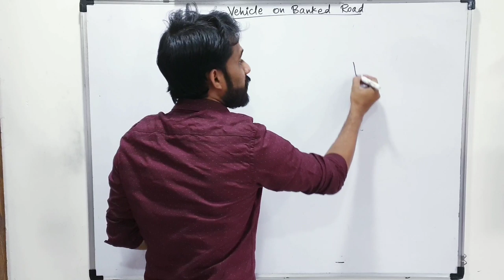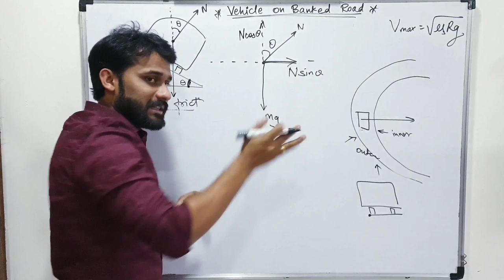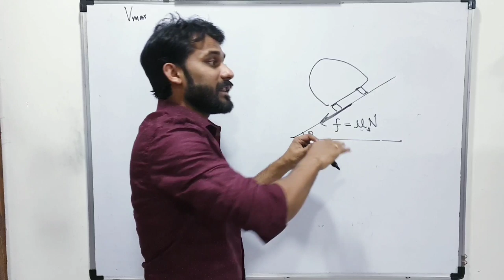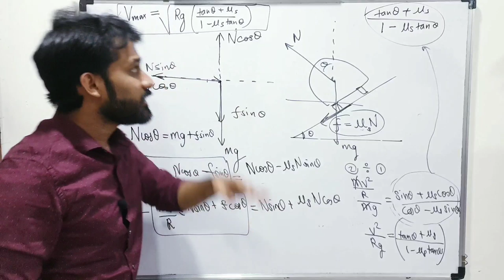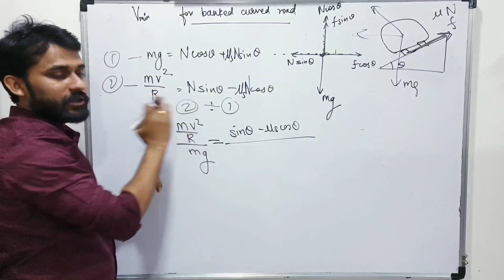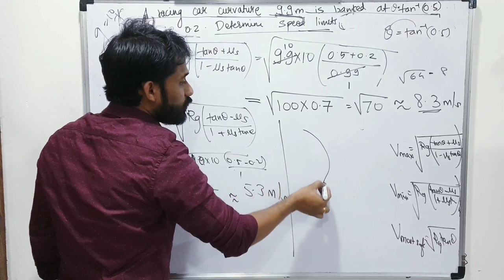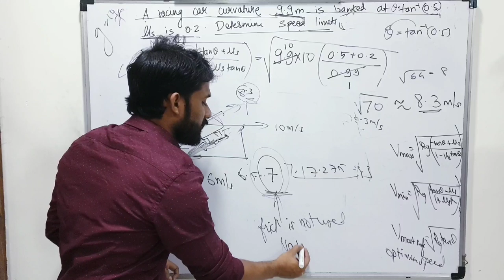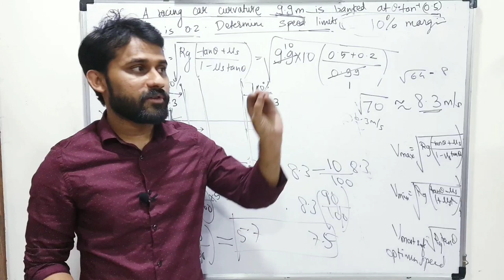Rotational Dynamics (Lecture 3) | Banking of Road | MHTCET | JEE | NEET | New 12th Std Syllabus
Guys, we are uploading Physics Lectures for all students who are preparing for JEE/ NEET/ MHT-CET exams. Please watch the videos and comment if you have any doubts.

The lectures will also Benefit the students who are preparing for their board exams of Maharashtra state as well as CBSE